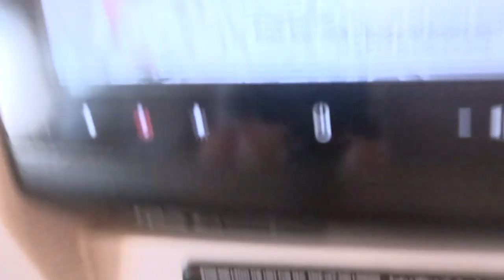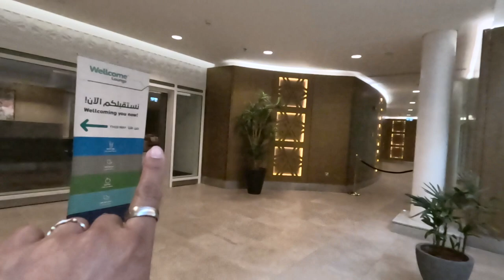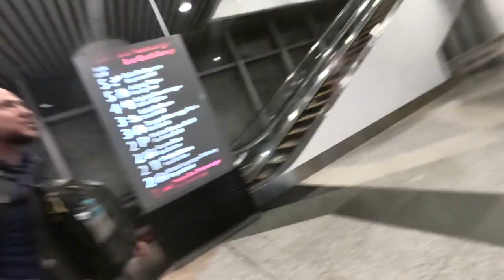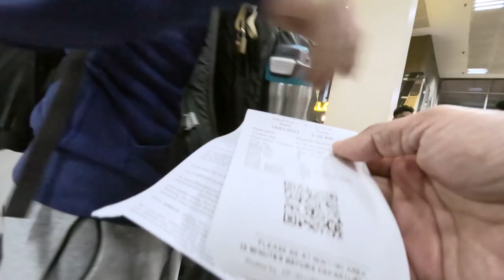Flying to MALAYSIA After 2 Years!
We are flying to Malaysia after 2 years! We have been wanting to return to Malaysia ever since we left in 2021, so we decided that now is the perfect time to travel to Malaysia! Check out our long travels from NYC to Kuala Lumpur and get ready for more Malaysia vlogs.

//MUSIC//